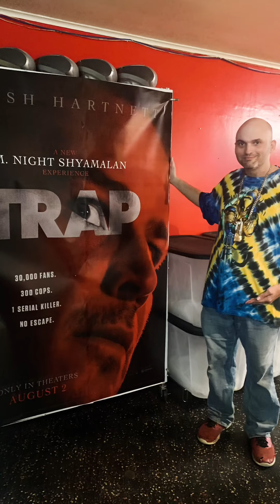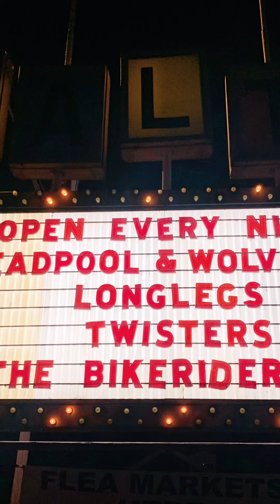Deadpool & Wolverine and Longlegs at Malta Drive-In Theatre 7/30/2024